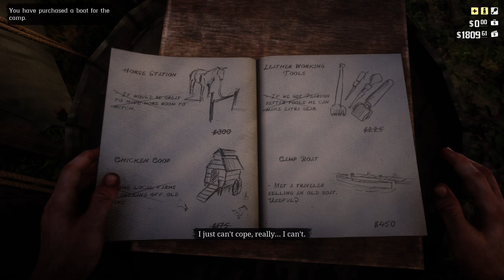Red Dead Redemption Season Two Ep 8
As Arthur finds himself captured by the O'Driscolls, Colm tells Arthur of his plan to set the law up upon Dutch and the gang. Bill, Sean, and Micah are now set to meet with the Grays up at the saloon to discuss security work after making them think the Braithwaites destroyed their fields.